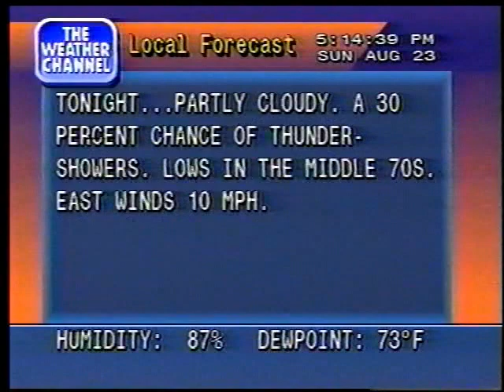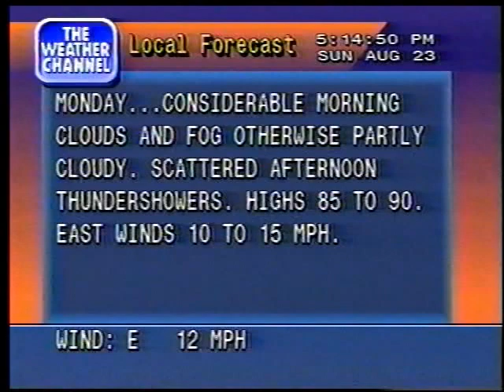Hurricane Andrew Update - Local Forecast 08/23/1992 from Savannah, GA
An "L" flavor local forecast and an update on Hurricane Andrew with Dale Eck.

The music started way too early in this video and another song was substituted (control room error?). On this flavor (L) most of the country would see the Regional Observations map after the Latest Observations screen, however because this was at a coastal location, the Almanac was seen instead. There is no narration at that particular spot either. Normally the local Tides screen would appear wherever the Almanac would be seen on the other local forecast flavors in most of the country.

The song that takes over is "Quadra's Domain" by Tom Scott.